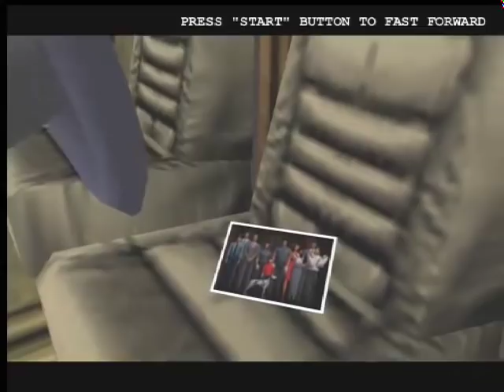Emergency Call Ambulance SEGA 1999 - Gameplay [ECA]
This is not the Model 3 emulator, or any PC emulation. It is the original Model 3 hardware captured with SC-500N1.